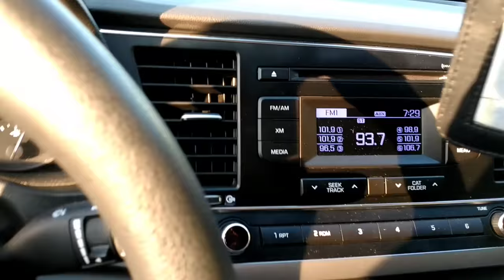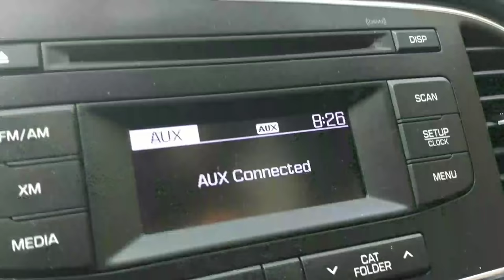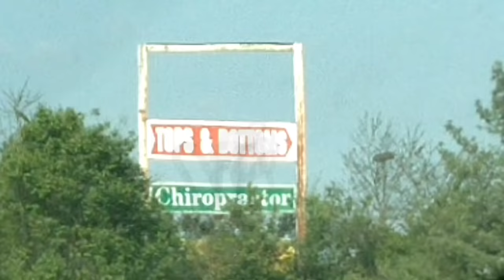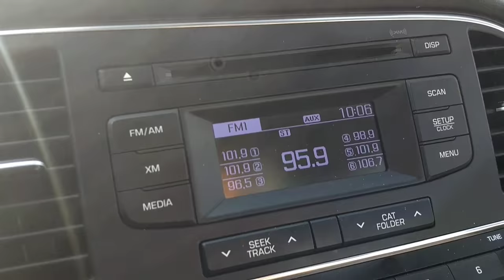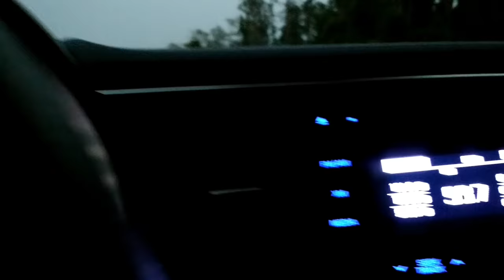Doberman on a LONG ROAD TRIP Wv to Florida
Continuing our loving journey with our best dobie friend Kruz we travel to Florida for a long deserved vacation.
The personality traits of a Doberman Pinscher will vary between each dog. Some Dobermans are outgoing and fearless, while others may be shy and more reserved. Some Doberman Pinscher temperament can be dominant and aggressive with other pets while others are more social and will gladly cuddle up with cats for a nap. Regardless of the variations in how social a Doberman Pinscher is, this breed is a loyal companion and an excellent family member.

A Doberman is a fearless animal and make a great watchdog. However, despite common opinion, they are not attack dogs. The Doberman Pinscher has an instinct to protect their loved ones from intruders. Contrary to their vicious reputation, Dobermans have a big heart and love the companionship of the people.